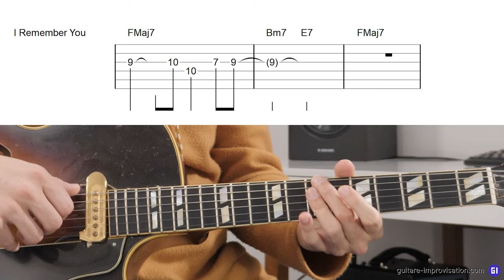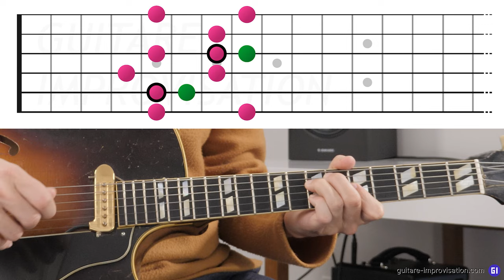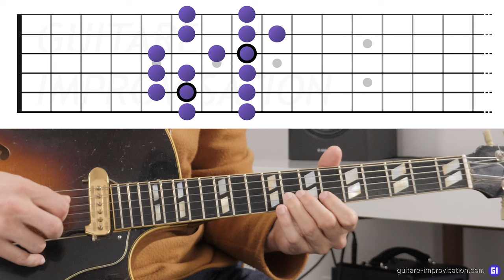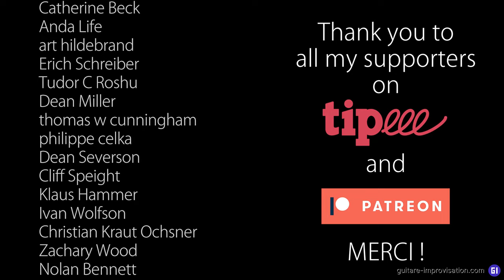La cadence Groovin' High : Am7 D7 → EbΔ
Groovin' High est un thème qui a été composé sur la grille de Whispering. Originellement Eb D7 Eb, c'est devenu Eb Am7 D7 Eb... Mais comment comprendre et gérer cette cadence lors de ses improvistions ?

0:00 Intro
0:32 La cadence
5:46 Quelles gammes jouer?
9:30 Improvisation seul
10:55 Loop
11:20 Improvisation
12:28 Conclusion
13:32 Thank You Paterons!